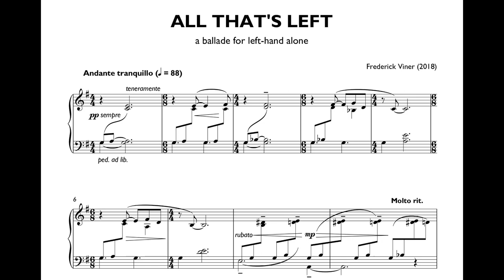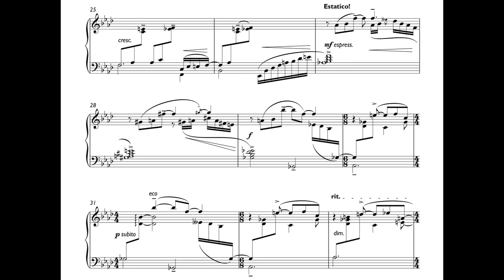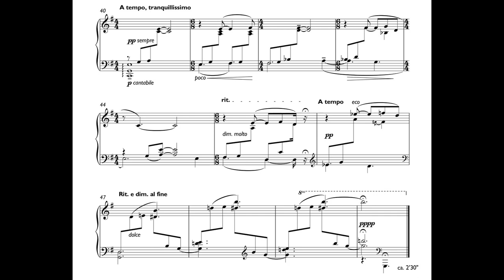'All That's Left' for piano left hand (2018), performed by Simon Callaghan | Frederick Viner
'All That's Left' for piano left hand, played beautiful by Simon Callaghan whose channel can be found